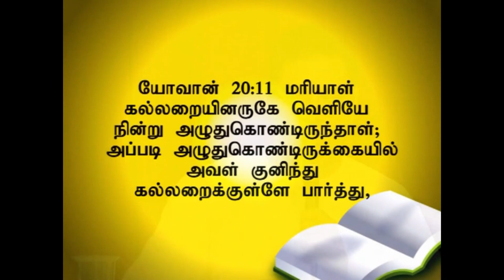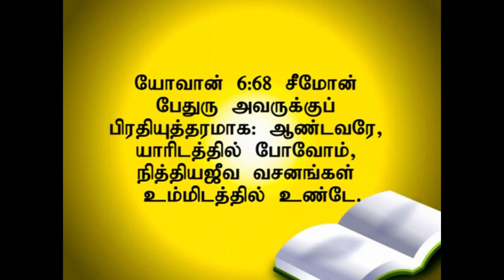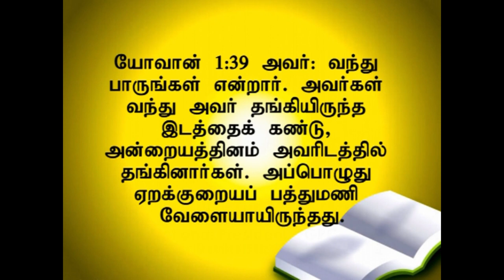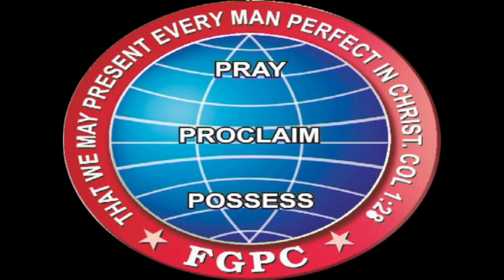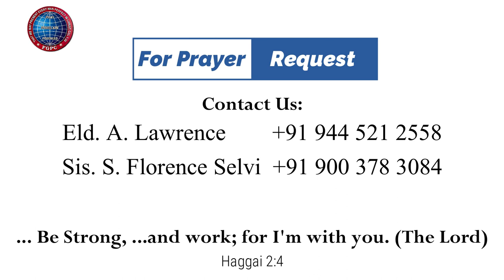இயேசு மனுக்குலத்தை சேர்த்துக்கொள்வது எப்படி? | 03.08.2014 | Pr. I. வினில் சதீஷ் | கடமலைக்குன்று FGPC